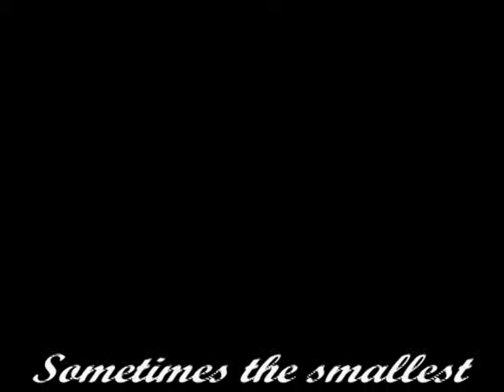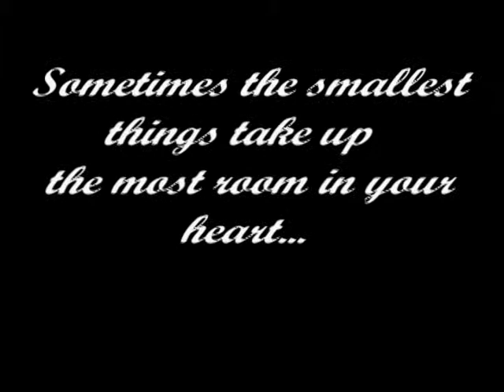Palin - 12/2013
Aunt Katie made a video slideshow of Palin covering her life through 12/2013!